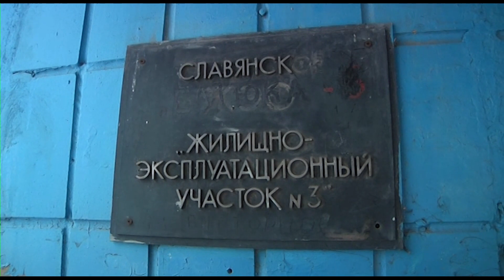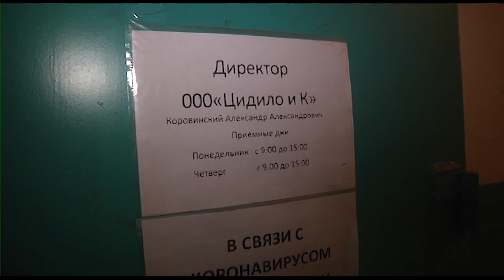Платіжки за тепло йдуть, а батареї ледь теплі.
Платіжки за тепло йдуть, а батареї ледь теплі. Жителька п’ятиповерхівки на Артема, з початку опалювального сезону, сидить у холоді. В залі однокімнатної квартири батарея не гріє. Жінка впевнена – причиною тому є мешканці з п’ятого поверху. Що кажуть сусіди нижніх поверхів та як на це реагує керуюча компанія – з’ясовували наші журналісти.